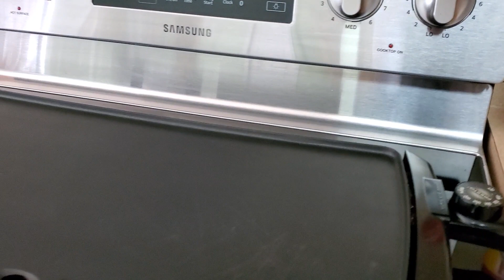Desayuno rapido y nutritivo!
Estos deliciosos sandwiches son muy sencillos y rapido de preparar, aparte de ser muy nutritivos  cae muy bien prepararlos en una  manana de trabajo. Para una preparacion mas rapida solo pueden poner el huevo y queso, asi no pierden tiempo partiendo la cebolla, jitomate, etc.